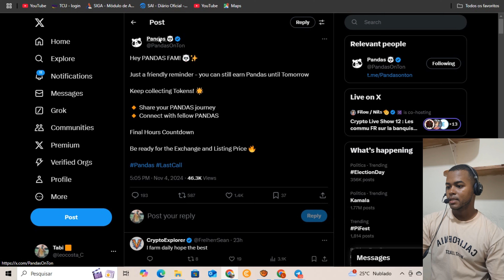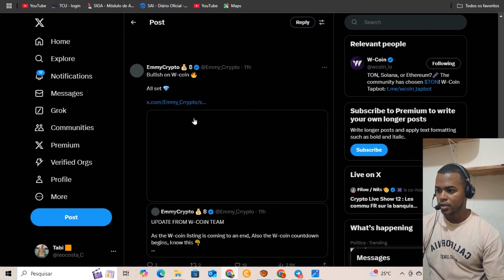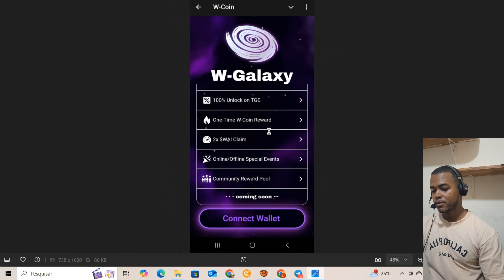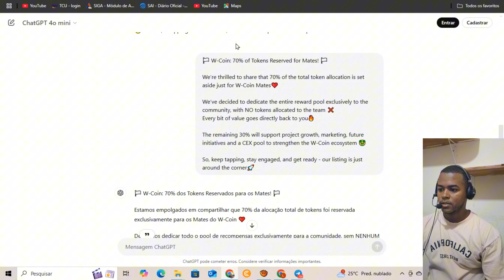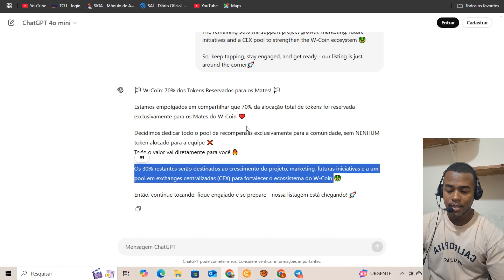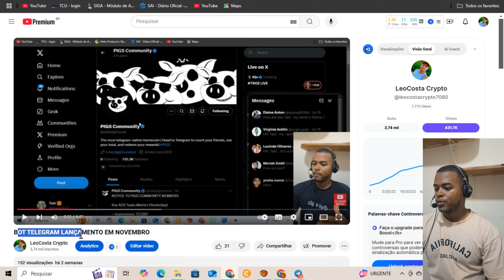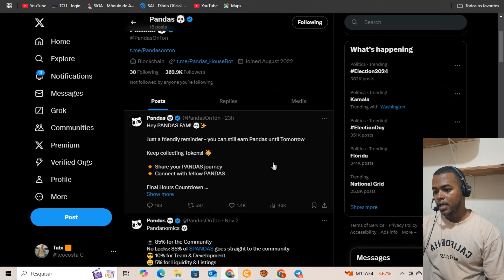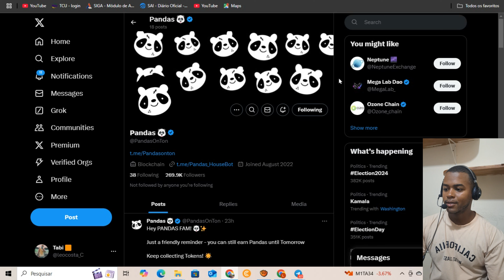AIRDROP W-COIN BOT TELEGRAM - PROXIMO A LISTAGME